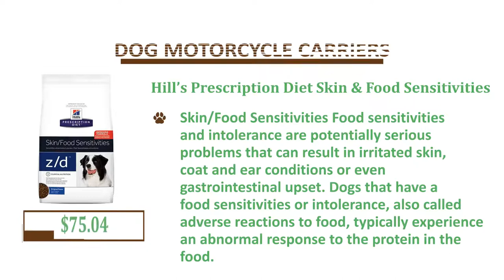Top Best Hill’s Science Diet Dog Food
Science Diet Large-Breed Puppy

Science Diet Small Paws for Small Breeds

Science Diet Adult Dog Food for Sensitive Stomachs & Skin

Hill’s Prescription Diet Digestive Care

Hill’s Prescription Diet Skin & Food Sensitivities

The Hillsides Science Diet line presently includes 17 dry commercial dog food products and lots of wet food options. You'll find Science Diet puppy food, Science Diet adult commercial dog food as well as other Science commercial dog food diets, as well as the company’s goal would be to provide kibble and wet food that suits all existence stages, but furthermore specialized diets for health problems and particular illnesses. This is just what ensures they are stand out in the marketplace, since the brand is often recommended by licensed veterinarians.

Whenever we browse the components in Hillsides commercial dog food, we view that numerous these items list chicken their first component. This is usually a good sign and it will be rather puzzling the company is simply given 3/5 stars, there is however an excellent cause of it. Fresh chicken contains around 80% water, that is removed through the cooking process.

Following a moist is completed, that chicken isn't likely to place as at any height round the component list, and you may be easily introduced to consider the product contains more protein laptop or computer does. Hill’s Science commercial dog food has wholegrain wheat since the second component, and meaning it's grain-based commercial dog food, instead of a meat protein commercial dog food.

There are many healthy ingredients in Science Diet food like chicken meal, flaxseed, vitamins, minerals, folate, taurine, apples, broccoli, eco-friendly peas, and cranberry, a number of they're listed cheaper round the component list, a thing that signifies a small information on the products. More problematic ingredients are corn and wheat Known fillers with without any nutritional value.

Even though this commercial dog food may be suitable for dogs with health problems, it'll seem to contain mostly fillers, that's problematic, and the explanation for the lower- to average rate. It is a better commercial dog food than commercial brands offered inside the supermarket, there is however room for improvement.

Hill’s Science Diet Commercial Dog Food Recall History

When searching to the recall good status for Science Diet commercial dog food, we notice numerous occurrences where the food remains appreciated through the organization. In 2014, Hill Science commercial dog food decided to of your accord recall 62 bags from the small- and toy breed kibble, after potential contamination with salmonella was discovered. It concerned bags offered in Nevada, California, and Hawaii, there were not any reports of dogs have fallen ill.

In November 2015, regarding Science Diet commercial dog food Petsmart made cautious recall a couple of of the canned products. The announcement is created without indicating why your pet food have been appreciated or what had caused the store chain to consider, without any further details are actually provided since. The recall affected numerous canned Hill’s commercial dog food products.

The next time a recall is created reaches 2020 when Science Diet foods were appreciated on two separate occasions. The initial recall was filed within the month of the month of january after it absolutely was found that some canned Hill’s Science Diet products contained elevated levels of vitamin D.

Vitamins are perfect for dogs, but overdoing things is not good, and extremely high levels of vitamin D can result in kidney problems as well as other health issues. The March remember fondly the same year was additional time in the The month of the month of january recall, where more products were appreciated, also while using suspicion of this contains a lot of vitamin D.